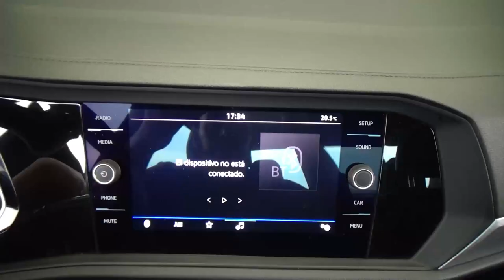Volkswagen / Jetta / 2021 - 26350